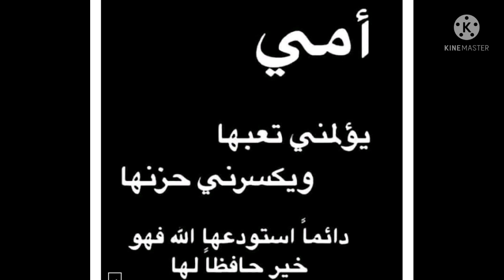عيد الام عندنا كل سنه وكل ام بخير وسعادة ويشفي امي ويبارك فيها يارب دعواتكم لسلوي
عيد الام
احتفال عيد الام
كل سنه وكل ام بخير
ام الدنيا امي
امي الغاليه